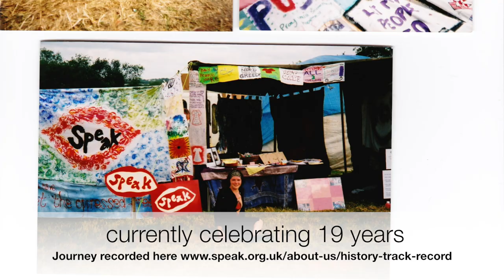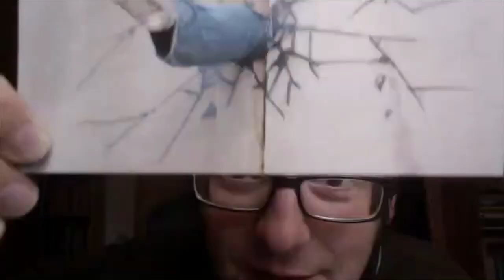Shane Claiborne Addresses SPEAK Gathering April 29th 2017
SPEAK is a campaign and prayer network, currently celebrating 19 years!
Over the last 19 years we have changed over 10 specific policies impacting real peoples lives. Currently we are campaigning on social justice in banking, student debt and on human rights in the arms trade.
Download our phone app to stay involved and take regular action.

On Google Play Store on Android search 'SPEAK Network Beta' /OR Apple iTunes store look for 'Speak Network App